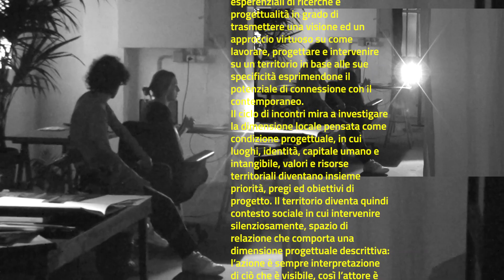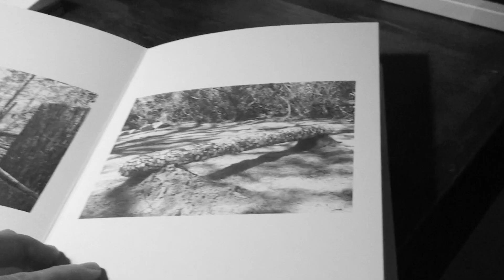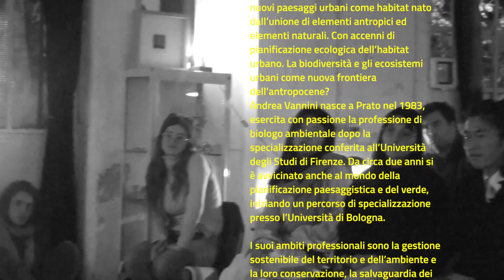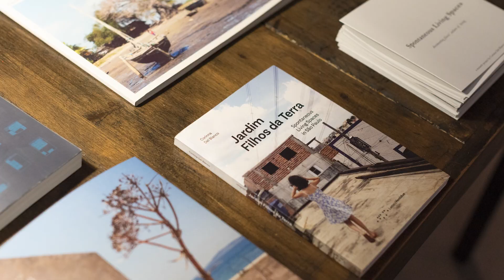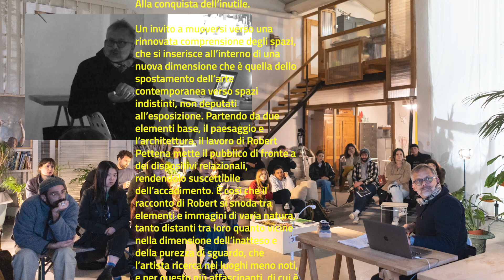Tai 2022 How to // You too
Pratiche di ricerca / Narrazioni dal contemporaneo - programma

Il programma How To si è svolto con un ciclo di 6 incontri tra Ottobre e Dicembre 2022. Gli incontri hanno avuto luogo presso SC17 / Corte di Via Genova n.17, a Prato.

I // venerdi 28 ottobre ore 18.00 - Chiara Bettazzi (artista) – Aprire la città. Presentazione del progetto How to / You too, con un focus sulle pratiche progettuali contemporanee in relazione alla dimensione locale aperta alle ricerche sull’archeologia industriale e l’arte contemporanea, attraverso il progetto Tuscan Art Industry e Industrial Heritage Map .

II// domenica 30 ottobre ore 18.00 - Giacomo Zaganelli (artista e curatore) - Sul ruolo sociale dell'artista nel XXI secolo. Perche’ le collaborazioni con i territori, le imprese, le scuole e le istituzioni, oggi più che mai, sono fondamentali per definire nuovi paradigmi di scambio e condivisione, tra arte e società? Può essere definito un ruolo sociale dell’artista ed analizzata la sua capacità di generare valore aggiunto e, allo stesso tempo, di catalizzare risorse e interessi da parte di soggetti esterni al settore, contribuendo così ad aiutare le persone a lavorare nei confronti di un interesse comune?

III// domenica 13 novembre ore 18.00 - Andrea Vannini (biologo ambientale) - Il paesaggio urbano come punto d’incontro tra naturalità e artificialità.  Incontro sui nuovi paesaggi urbani come habitat nato dall’unione di elementi antropici ed elementi naturali. Con accenni di pianificazione ecologica dell’habitat urbano. La biodiversità e gli ecosistemi urbani come nuova frontiera dell’antropocene?

IV// domenica 20 novembre ore 16.00 Corinna Del Bianco  (Studi urbani e fotografia) -  Dare valore a ciò che non ha valore, guardare ciò che non si vede. Le ricerche presentate durante l’incontro nascono dall’unione dell’analisi urbana e architettonica alla ricerca fotografica, ed hanno come obiettivo quello di valorizzare e documentare le identità culturali dei territori, in particolar modo quelli più marginali, riconoscendone la diversità e le nuove forme patrimonio. Nel tempo sono stati sviluppati numerosi progetti in contesti molto lontani tra loro, tra cui il Brasile, il Mozambico, il Mar Mediterraneo, fino ai più recenti come quello pratese. L’incontro sarà un’occasione per raccontare esperienze, metodi e risultati ottenuti e per attivare un dialogo con i partecipanti.

V// domenica 27 novembre ore 18.00 – Robert Pettena ( artista ) - Alla conquista dell’inutile.  Un invito a muoversi verso una rinnovata comprensione degli spazi, che si inserisce all’interno di una nuova dimensione che è quella dello spostamento dell’arte contemporanea verso spazi indistinti, non deputati all’esposizione. Partendo da due elementi base, il paesaggio e l’architettura, il lavoro di Robert Pettena mette il pubblico di fronte a dei dispositivi relazionali, rendendolo suscettibile dell’accadimento. È così che il racconto di Robert si snoda tra elementi e immagini di varia natura, tanto distanti tra loro quanto vicine nella dimensione dell’inatteso e della purezza di sguardo, che l’artista ricerca nei luoghi meno noti, e per questo più affascinanti, di cui è popolato il territorio italiano. “Questo è il momento di tornare agli spazi della memoria con l’occhio pulito dopo anni di militanza nel contemporaneo.”

VI// domenica 4 dicembre ore 18.00 - Leone Contini (artista) –  Terre Instabili.  Una lecture-perfomance dedicata alla piana fiorentino-pratese, luogo indefinito in cui continuamente prendono forma e si dissolvono paesaggi non codificati, tra biodiversità nuova e antiche paure.

Tai / Osservatorio arte industria 2022

progetto a cura di SC17

video di Irene Saccenti